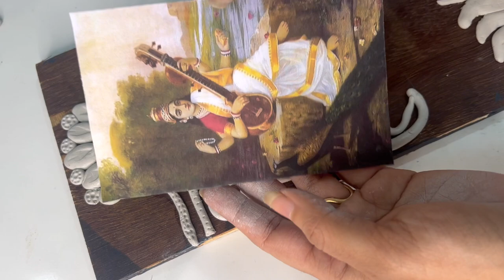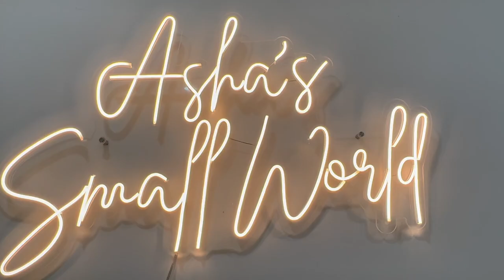clay wall art/clay mural art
Easy clay art /clay mural art made with clay and to go plastic boxes.Took a print out of Saraswathi for this project.